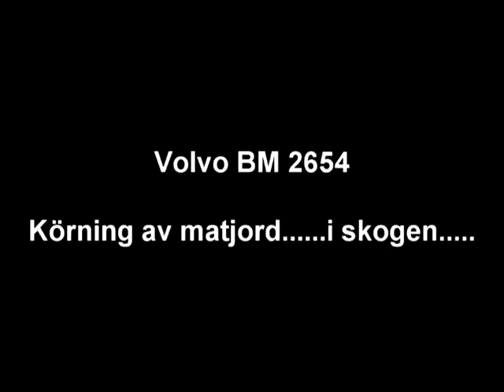Volvo BM2654 drar tungt lass i skogen